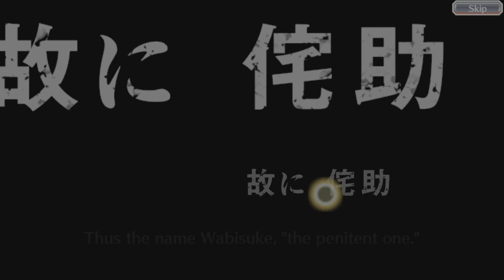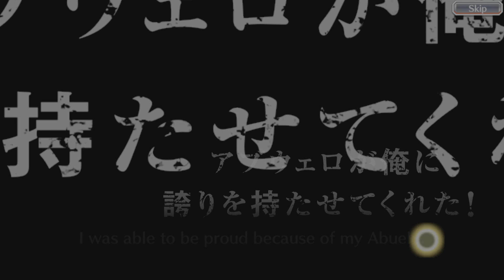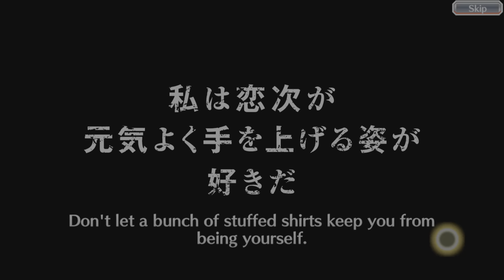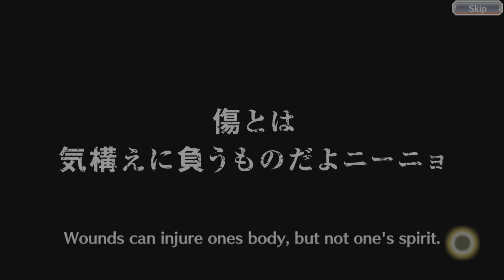Bleach: Brave Souls [The 7th Anniversary and getting free stuff]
Hey, guys, Fox King jm here, celebrating the 7th BleachBraveSouls so please enjoy.